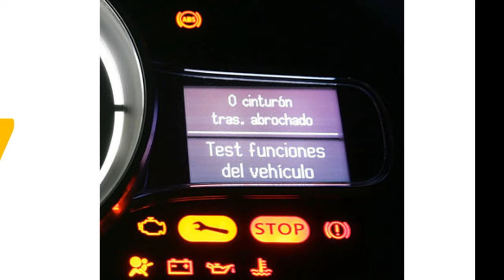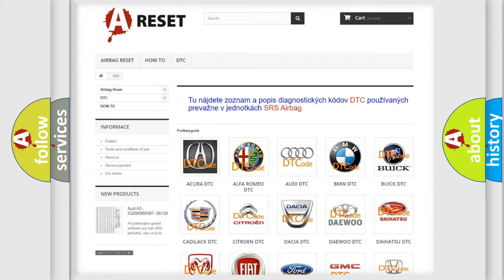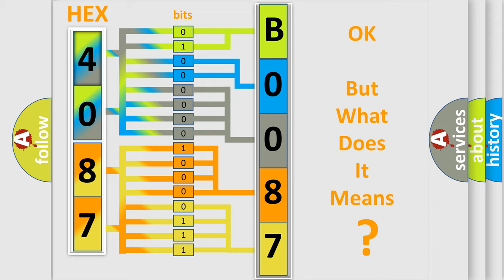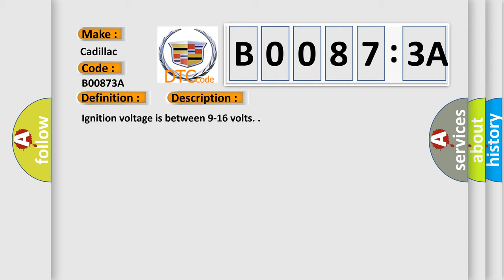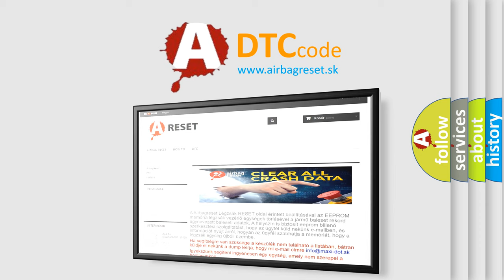DTC cadillac B0087-3A Short Explanation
Contents:
0:21 Basic DTC analysis according to OBD2 protocol standard.
1:48 Insight into programming
2:58 A diagnostically understandable description of the Diagnostic Trouble Code
3:05 Basic error definition

Make:
Cadillac
Code:
B0087 3A
Definition:
Left Rear Side Impact Sensor Incorrect Component Installed
Description:
Ignition voltage is between 9-16 volts.
Cause:
The SDM has received an ID message from the impact sensor, which does not match the ID stored in the SDM memory.
The SDM has reset the impact sensor twice without detecting the correct ID message.